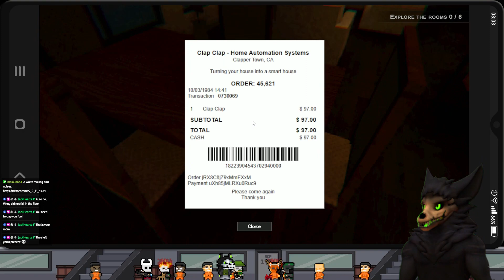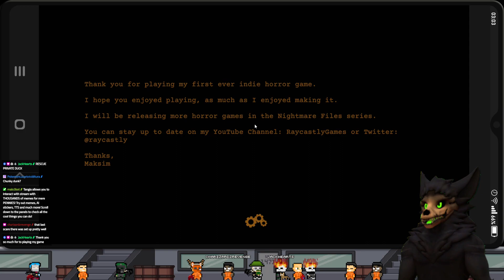Clap Clap | MalO's Full Streams (SCP 1471)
CLAP ON! CLAP OFF! HELP... I GET GET THIS CLAP OFF OF ME!

*Streamed: 06/28/2024*

👾 Welcome to SCP_147_TTV! 👾

I'm MalO v2.0.0, your virtual SCP-1471 host. Join me as we explore the mysterious and intriguing world of SCPs, gaming, and more through the lens of an app wanting to make sure you don't feel lonely.

📜 **About SCP-1471:**
SCP-1471, also known as MalO v2.0.0, is a free application for mobile devices. It is known for its anomalous nature and has been classified as an SCP (Secure, Contain, Protect) object by the SCP Foundation. For more information on the original article, please

We have an amazing community of SCP enthusiasts and gamers.